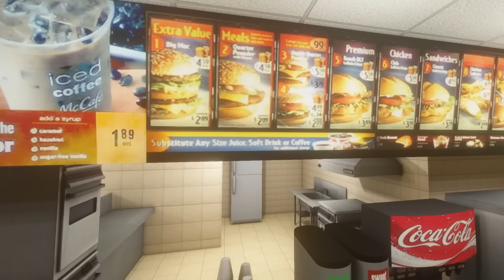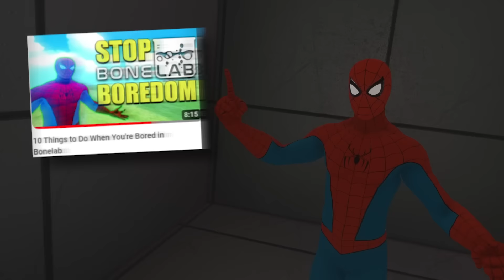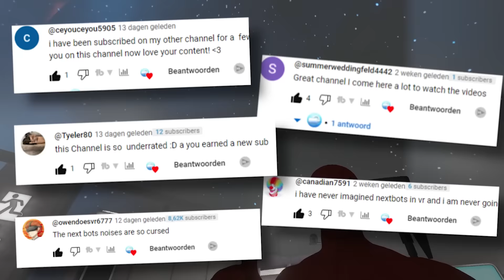Top 50 Bonelab Mods of All Time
In this bonelab mods video ill show you the top 50 best bonelab mods for quest and pc of all time. Bonelab mods make Bonelab VR so much more fun so i decided to make a top 50 best bonelab mods of all time list. So if you like Bonelab Quest 2 Mods. U should watch this bonelab video so you will find 50 of the best bonelab mods!

the bonelab mods are categorized, so first a couple vehicle mods, then a couple custom maps etc.

Timestamps and download links (in order)  =
00:00 intro
00:11 vehicle mods

02:46 quick sponsor break
03:25 weapon mods

06:09 custom maps

(grumble volcano is in this pack)

10:50 code mods

13:08 avatar mods

15:41 NPC mods

18:56 explosives

19:59 horror mods

21:10 random mods

bonelab mods
bonelab mods quest 2
new bonelab mods
quest 2 bonelab mods